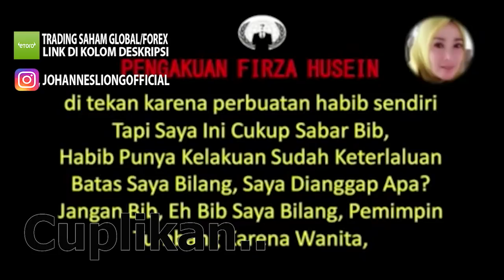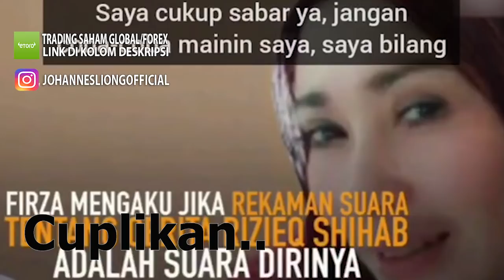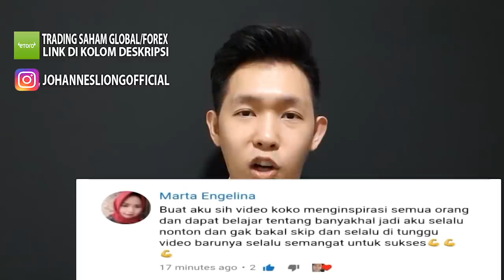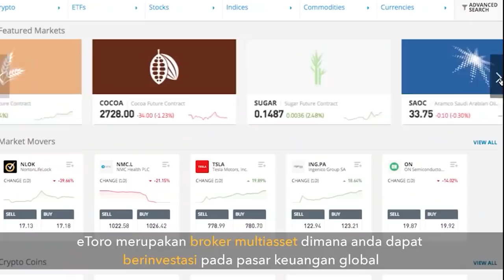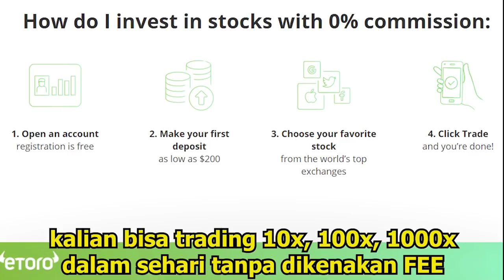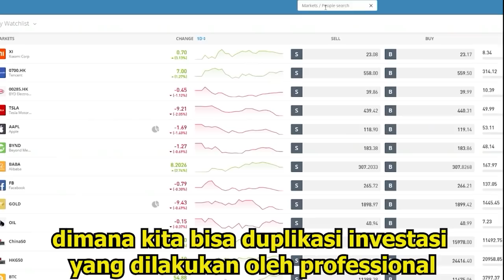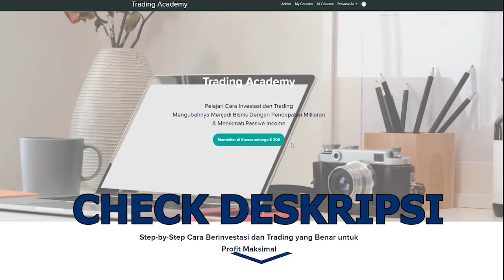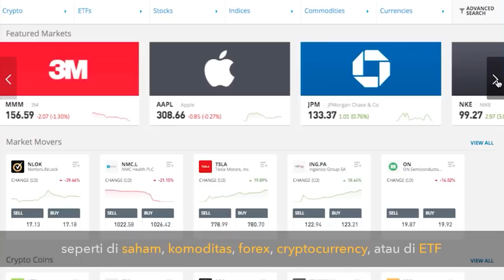🔴TONTON SEKARANG!!MELIHAT HABIB RIZIEK SHIHAB DITAHAN DIBALIK PENGAKUAN KEPALSUAN CUCU NABI MUHAMMAD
-  Investasi Saham Luar negeri, Forex, Emas, Crypto, dll